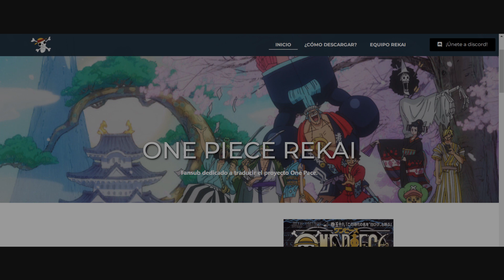NIVELES de PODER del Arco de Dressrosa Parte 2/3 | ONE PIECE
Hoy os traigo la 2a parte de los Niveles de poder del Arco de Dressrosa de OnePiece basados en el anime.

00:00 Explicación
00:57 Personajes que no tendré en cuenta
04:46 Empiezo